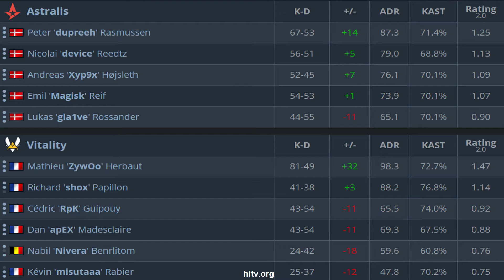Astralis vs Vitality - BLAST Premier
BLAST Premier